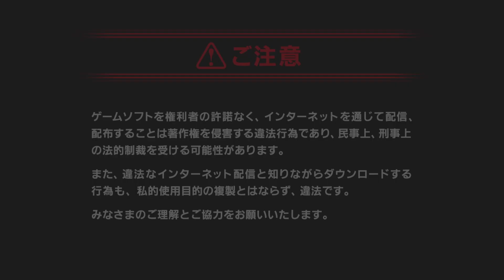FF16 小ネタ:隠れ不死鳥の騎士団とFFお馴染みの敵たち